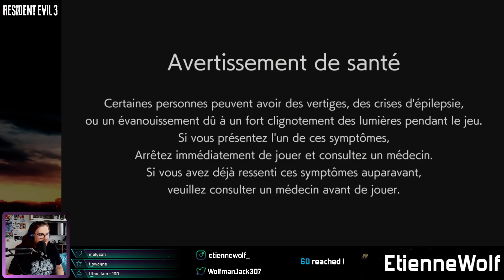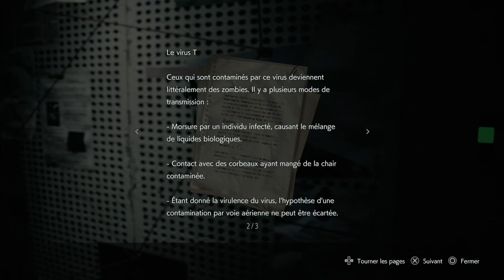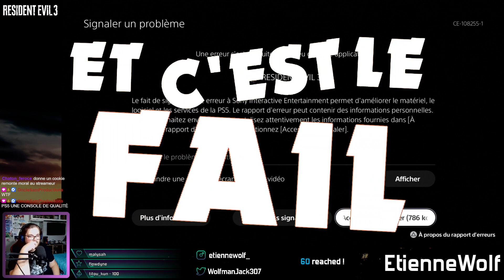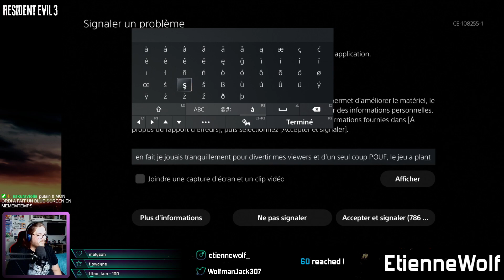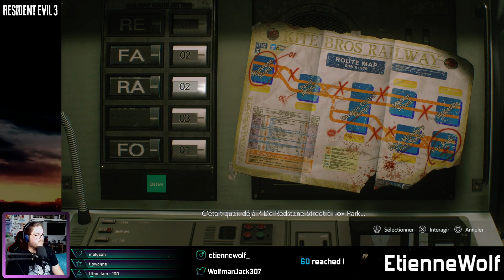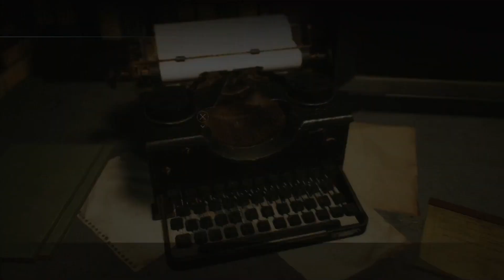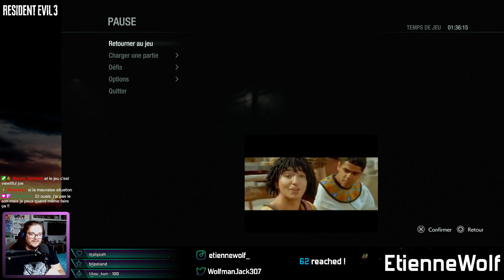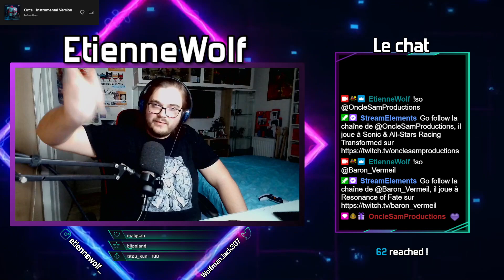RESIDENT EVIL 3 PS5 #1